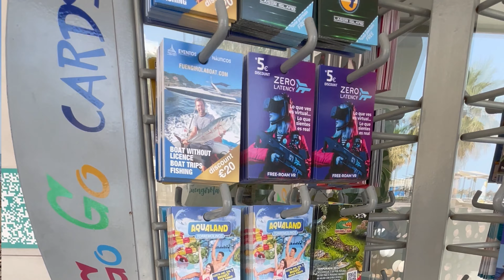Fuengirola 🇪🇸 A midday walk from Fuengirola Port to Sohail Castle along the Promenade.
A walk from Fuengirola port to the historical Sohail Castle in the holiday resort of Fuengirola. For more information on Fuengirola and the Costa del Sol have a look at my